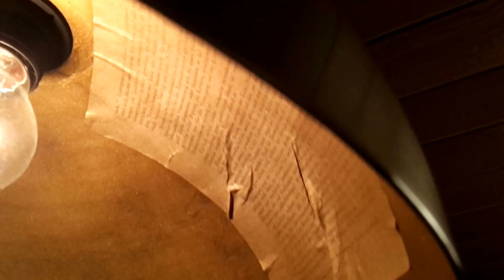IKEA HÄNGELEUCHTE HEKTAR DIY in edel Galaxy s5 mi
Keine Lust auf Null Acht 15  Ist dir die IKEA HEKTAR zu teuer Bock auf günstiger?  Schaust mal rein und vergleiche die bekannten ikea Artikel      Salatschüssel und HEMMA sowie ein Goldenes Dekospray